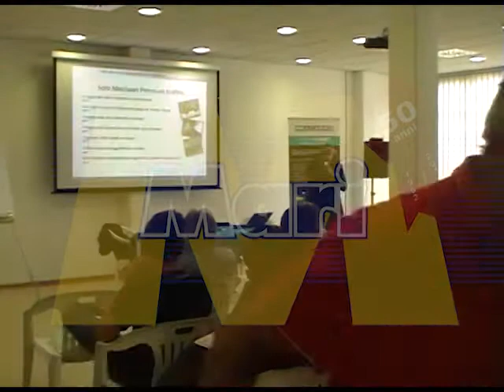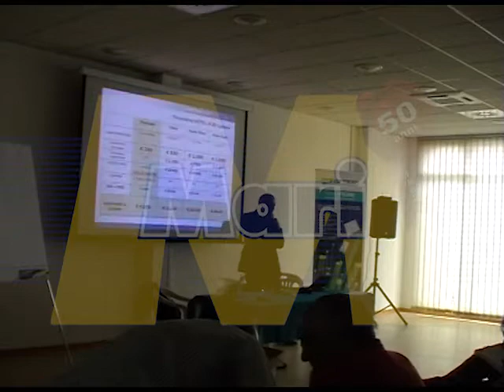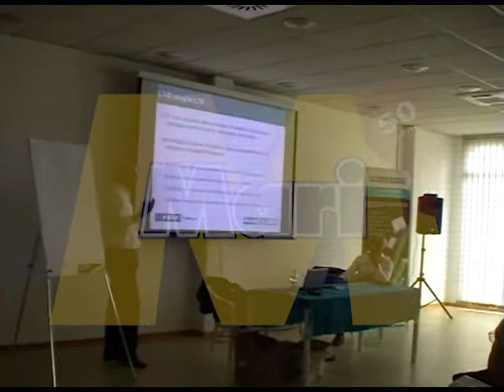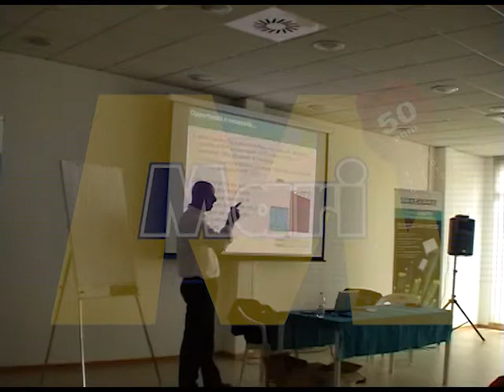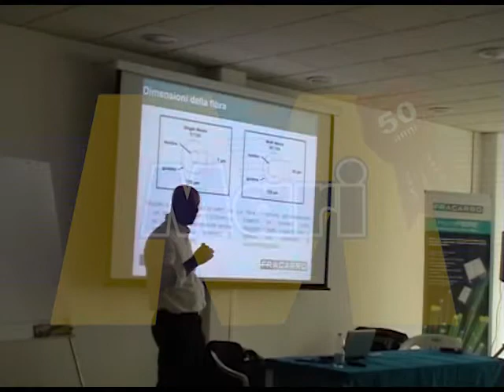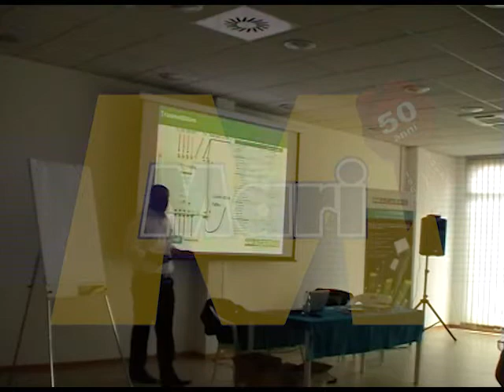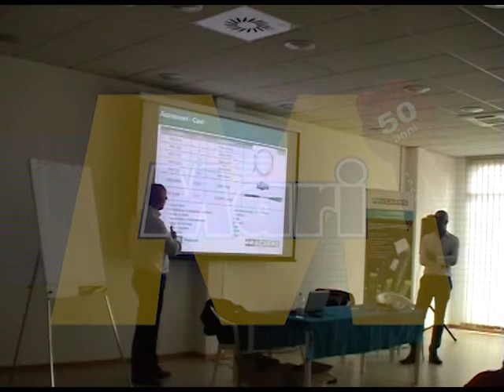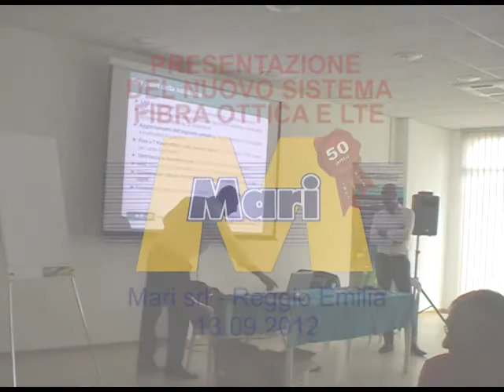Corso sulla fibra ottica e LTE.mp4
LA PRESENTAZIONE DEL NUOVO SISTEMA FIBRA OTTICA E LTE